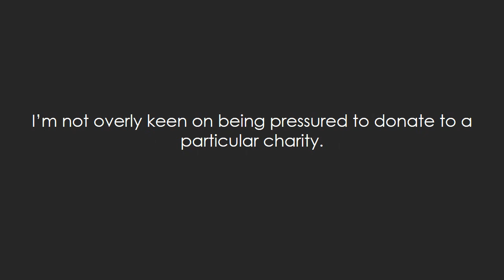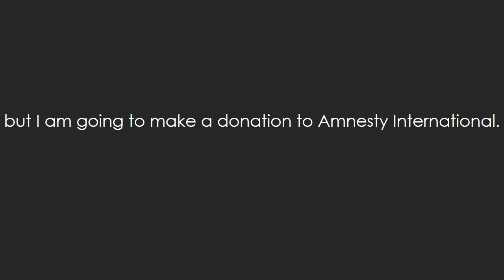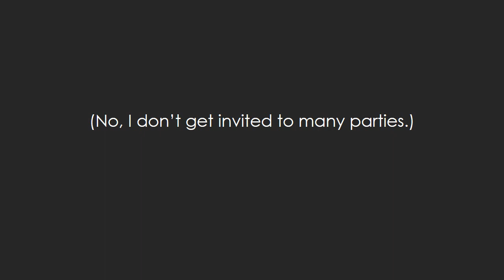My ice bucket challenge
I was nominated by Keith for the ice bucket challenge.

To clarify an error on this clip: the Motor Neurone Disease Association do not *conduct* testing on animals, they fund research that may involve animal testing.

Their full statement on animal testing:

"The types of research that the MND Association fund are broad, ranging from health and social care research to laboratory studies. Much of the laboratory research uses non-animal methods, such as post-mortem tissue from MND patients or immortalised cell lines. However, in a proportion of cases, where no realistic alternatives are available and only when absolutely necessary, animal tissue or live animals are used in MND research. In these cases we ensure that the institutions that we support comply with stringent Home Office guidelines; the use of animals will be tolerated only where absolutely necessary and the outcomes of the research and the potential benefits to people living with MND must be clear."